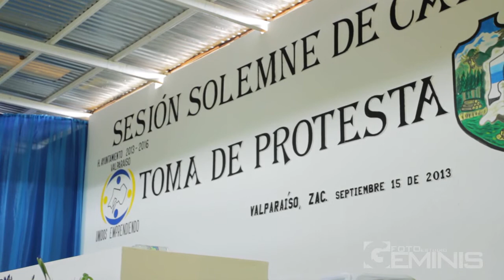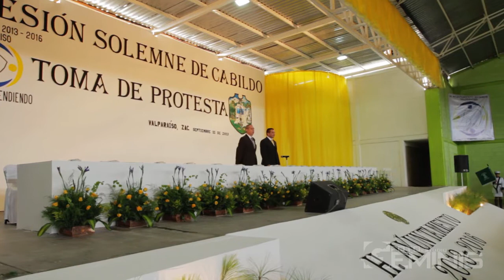Resumen_Toma de protesta H. Ayuntamiento de Valparaíso 2013-2016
Resumen de la ceremonia de toma de protesta del nuevo H. Ayuntamiento de Valparaíso Zac.